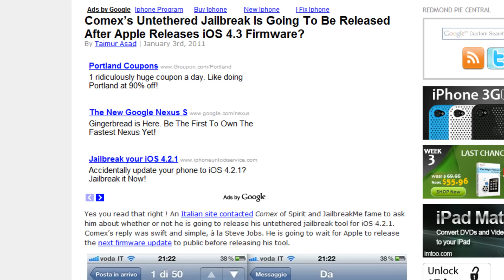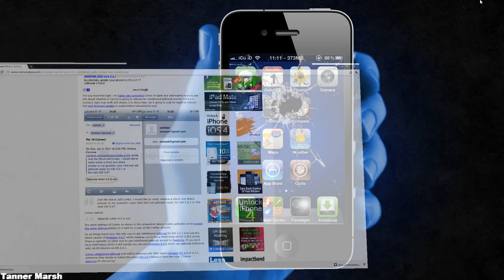Jailbreak iOS 6.0.1, 5.1.1, 5.1 Untethered iPhone 4,3Gs,iPod Touch 4,3,iPad [UPDATE]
This video will teach you how to Jailbreak

You can also stay up to date by following my Twitter and the developer's Twitter: